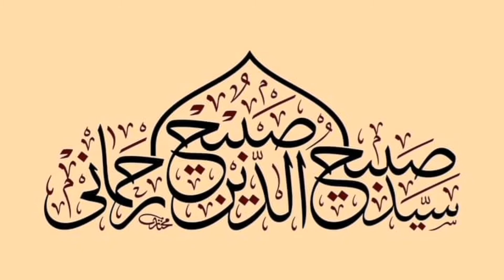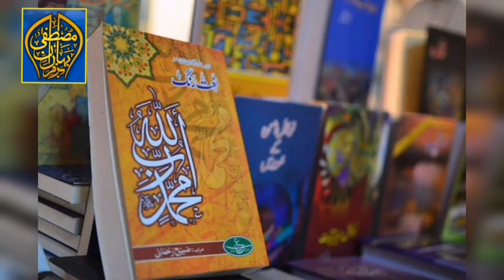Tribute to Syed Sabihuddin Sabih Rehmani on his 25 years services by Bazme Baharane Mustafa Intl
Tribute to Syed Sabihuddin Sabih Rehmani on his 25 years services by Bazme Baharane Mustafa International

Special Thanks to Eatisam ul Haq